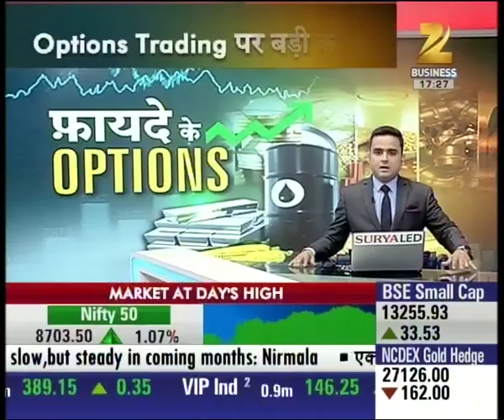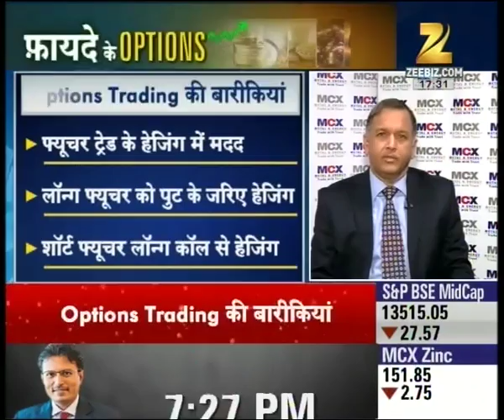Experts recommending profitable investment options in commodity market | Part I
Experts recommending profitable investment options in commodity market. Watch this special segment and get to know more here.